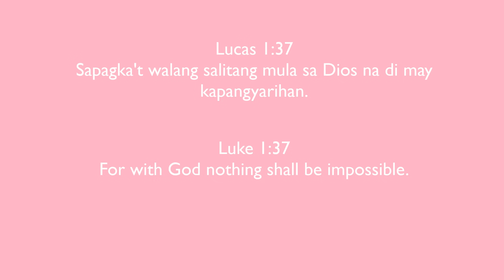BEST MOIST BANANA BREAD w/ COSTING | 60PHP PUHUNAN MALAKI KITAAN | CHOCOLATE BANANA BREAD [SUB]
NO BUTTER MOIST BANANA BREAD (MURA AT MASARAP)

𝕀𝕟𝕘𝕣𝕖𝕕𝕚𝕖𝕟𝕥𝕤:
𝘿𝙧𝙮 𝙄𝙣𝙜:
APF                           1 1/2 Cup
Cinnamon           1 tsp (optional)
 (optional)
𝙒𝙚𝙩 𝙄𝙣𝙜:
Banana                   5 (SMALL  overripe)
White Sugar           1/2 C
Brown Sugar            1/2 C
Eggs                    2 (medium)
Evap                    1/2 C
Oil                            1/2 C
Vanilla                     1 tsp
Chocolate             1 Cup
Nuts                     1/2 Cup (optional)

ℙ𝕣𝕠𝕔𝕖𝕕𝕦𝕣𝕖:
1. 𝑃𝑟𝑒-ℎ𝑒𝑎𝑡 𝑦𝑜𝑢𝑟 𝑜𝑣𝑒𝑛 𝑡𝑜 350 𝐹 (176.67𝐶)
2. 𝑀𝑎𝑠ℎ 𝑡ℎ𝑒 𝑏𝑎𝑛𝑎𝑛𝑎.
3. 𝑀𝑖𝑥 𝑡ℎ𝑒 𝑠𝑢𝑔𝑎𝑟.
4. 𝐼𝑛 𝑎 𝑠𝑒𝑝𝑎𝑟𝑎𝑡𝑒 𝑏𝑜𝑤𝑙 𝑏𝑒𝑎𝑡 𝑒𝑔𝑔𝑠, 𝑒𝑣𝑎𝑝, 𝑜𝑖𝑙 & 𝑣𝑎𝑛𝑖𝑙𝑙𝑎. 𝑀𝑖𝑥 𝑡ℎ𝑖𝑠 𝑖𝑛 𝑏𝑎𝑛𝑎𝑛𝑎 𝑚𝑖𝑥𝑡𝑢𝑟𝑒.
5. 𝑃𝑟𝑒𝑝𝑎𝑟𝑒 𝑡ℎ𝑒 𝑑𝑟𝑦 𝑖𝑛𝑔𝑟𝑒𝑑𝑖𝑒𝑛𝑡𝑠 - 𝑆𝑖𝑓𝑡 𝑡ℎ𝑒 𝑓𝑙𝑜𝑢𝑟, 𝑏𝑎𝑘𝑖𝑛𝑔 𝑠𝑜𝑑𝑎, 𝑠𝑎𝑙𝑡 & 𝑐𝑖𝑛𝑎𝑚𝑚𝑜𝑛 𝑡𝑜𝑔𝑒𝑡ℎ𝑒𝑟.
6. 𝑀𝑖𝑥 𝑡ℎ𝑒 𝑤𝑒𝑡 𝑎𝑛𝑑 𝑑𝑟𝑦 𝑖𝑛𝑔𝑟𝑒𝑑𝑖𝑒𝑛𝑡𝑠 𝑡𝑜𝑔𝑒𝑡ℎ𝑒𝑟 𝑢𝑠𝑖𝑛𝑔 𝑐𝑢𝑡 𝑎𝑛𝑑 𝑓𝑜𝑙𝑑 𝑚𝑒𝑡ℎ𝑜𝑑.
7. 𝐴𝑑𝑑 𝑡ℎ𝑒 𝑐ℎ𝑜𝑐𝑜𝑙𝑎𝑡𝑒 𝑐ℎ𝑖𝑝𝑠 𝑎𝑛𝑑 𝑐𝑎𝑟𝑒𝑓𝑢𝑙𝑙𝑦 𝑚𝑖𝑥 𝑖𝑡 𝑏𝑦 𝑐𝑢𝑡 𝑎𝑛𝑑 𝑓𝑜𝑙𝑑 𝑚𝑒𝑡ℎ𝑜𝑑. 𝐴𝑣𝑜𝑖𝑑 𝑜𝑣𝑒𝑟 𝑚𝑖𝑥𝑖𝑛𝑔 𝑡ℎ𝑒 𝑏𝑎𝑡𝑡𝑒𝑟.
8. 𝑇𝑟𝑎𝑛𝑠𝑓𝑒𝑟 𝑖𝑡 𝑡𝑜 𝑦𝑜𝑢𝑟 𝑏𝑎𝑘𝑖𝑛𝑔 𝑝𝑎𝑛 𝑎𝑛𝑑 𝑏𝑎𝑘𝑒 𝑖𝑡 𝑓𝑜𝑟 50-70𝑚𝑖𝑛.
9. 𝑆𝑡𝑎𝑟𝑡 𝑖𝑡 𝑐ℎ𝑒𝑐𝑘𝑖𝑛𝑔 𝑖𝑡 𝑎𝑓𝑡𝑒𝑟 50𝑚𝑖𝑛 𝑏𝑦 𝑢𝑠𝑖𝑛𝑔 𝑡𝑜𝑜𝑡ℎ𝑝𝑖𝑐𝑘 𝑡𝑒𝑠𝑡 (3 𝑝𝑙𝑎𝑐𝑒𝑠 𝑠𝑝𝑒𝑐𝑖𝑎𝑙𝑙𝑦 𝑜𝑛 𝑡ℎ𝑒 𝑐𝑒𝑛𝑡𝑒𝑟). 𝐼𝑓 𝑓𝑒𝑤 𝑚𝑜𝑖𝑠𝑡 𝑐𝑟𝑢𝑚𝑏𝑠 𝑎𝑟𝑒 𝑐𝑙𝑖𝑛𝑔𝑖𝑛𝑔 𝑜𝑛 𝑡𝑜 𝑡ℎ𝑒 𝑡𝑜𝑜𝑡ℎ𝑝𝑖𝑐𝑘 𝑟𝑒𝑚𝑜𝑣𝑒 𝑡ℎ𝑒 𝑙𝑜𝑎𝑓 𝑖𝑚𝑚𝑒𝑑𝑖𝑎𝑡𝑒𝑙𝑦
10. 𝐿𝑒𝑡 𝑖𝑡 𝑐𝑜𝑜𝑙 𝑓𝑜𝑟 15𝑚𝑖𝑛 𝑏𝑒𝑓𝑜𝑟𝑒 𝑐𝑢𝑡𝑡𝑖𝑛𝑔 𝑎𝑛𝑑 𝑠𝑒𝑟𝑣𝑖𝑛𝑔

ℎ𝑡𝑡𝑝𝑠://𝑤𝑤𝑤.𝑓𝑎𝑐𝑒𝑏𝑜𝑜𝑘.𝑐𝑜𝑚/𝐽𝑎𝑛𝑒𝐴𝑔𝑢𝑠𝑡𝑖𝑛𝑆𝑖𝑙𝑣𝑒𝑠𝑡𝑟𝑒/

ℎ𝑡𝑡𝑝𝑠://𝑤𝑤𝑤.𝑖𝑛𝑠𝑡𝑎𝑔𝑟𝑎𝑚.𝑐𝑜𝑚/𝑗𝑠𝑎𝑔𝑢𝑠𝑡𝑖𝑛12/

Title: Teddy Bear Waltz
Genre: Children
Mood: Happy

BANANA BREAD NO BAKE,
BEST EVER BANANA BREAD,
2 INGREDIENTS,
PEANUT CRACKER BALLS,
HANSEL BALLS,
TRUFFLES,
choco peanut balls,
hansel peanut balls,
peanut choco balls,
hansel truffles,
street food idea,
patok na negosyso 2020,
business idea,
malaki ang kitaan,
food business,
paano kumita sa street food,
maliit na puhunan,
meryenda pinoy recipe,
pinoy street food,
dessert recipe filipino,
murang ulam,
murang lutuin,
budget meal,
tipid tips,
madiskarteng nanay,
Trending na negosyo,